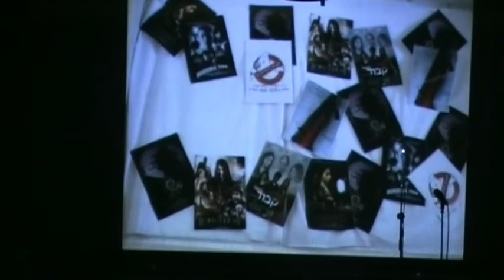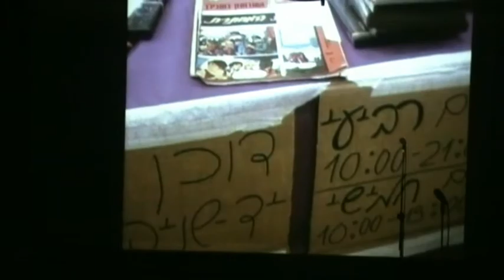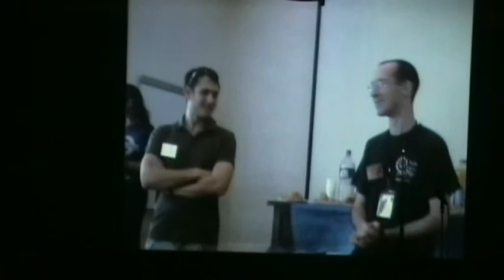מופע הסיום של כנס עולמות 2010